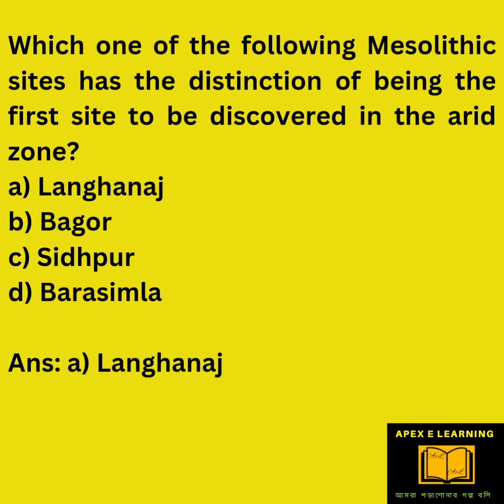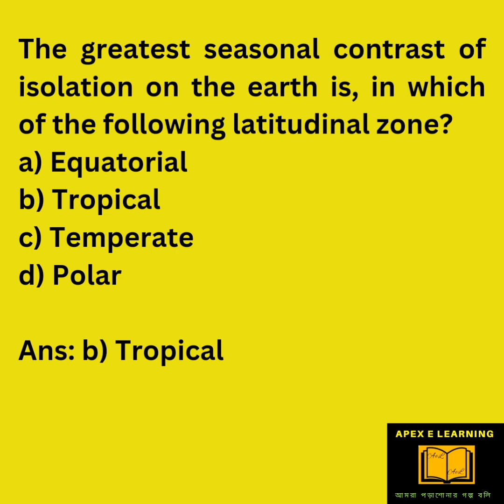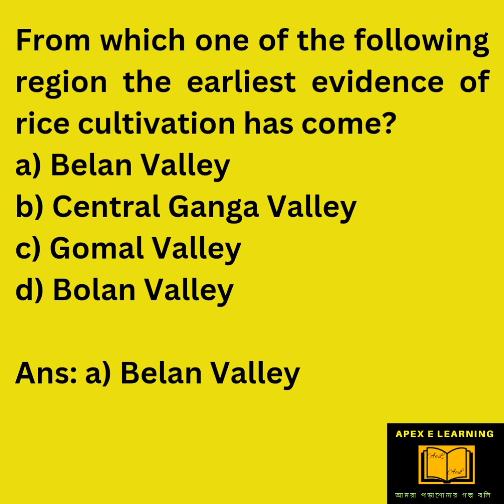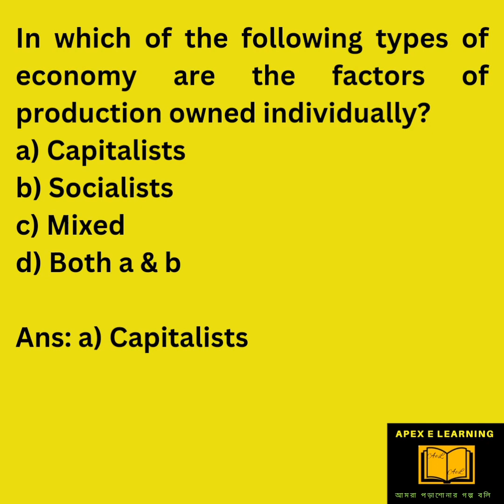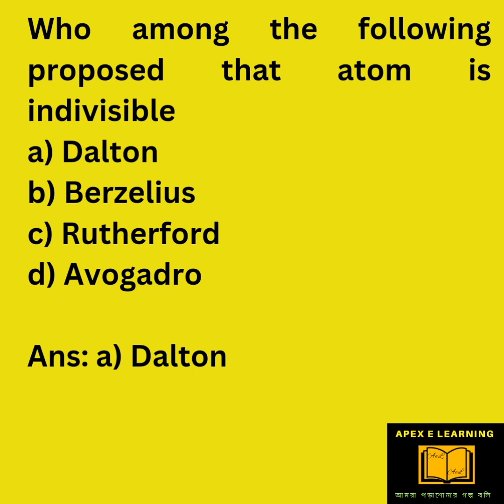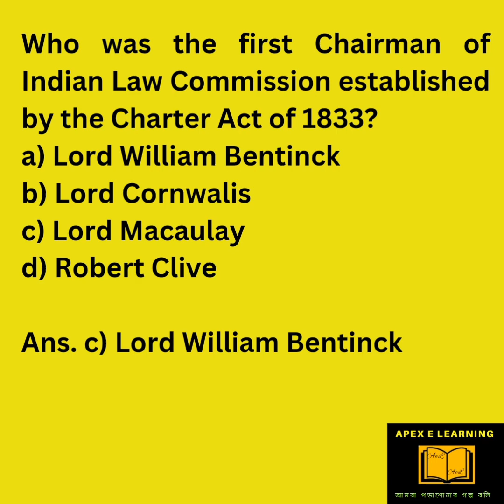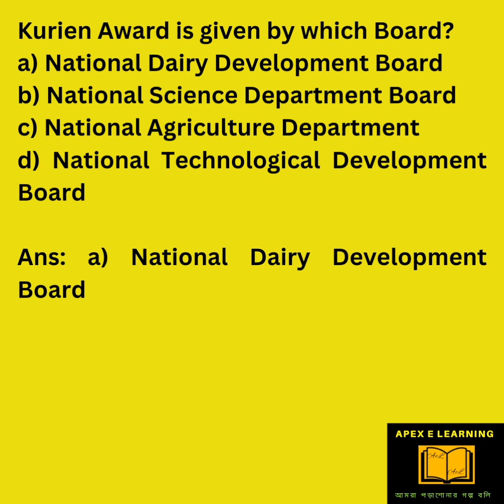MCQ for All Competitive Exams | MCQ for WBCS, SSC, TET, BANK | Apex e Learning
Important MCQ for All Competitive Exams | MCQ for WBCS, RAIL, SSC, BANK, TET, CGL | Apex_e_Learning | Ambarish Bhattacharya